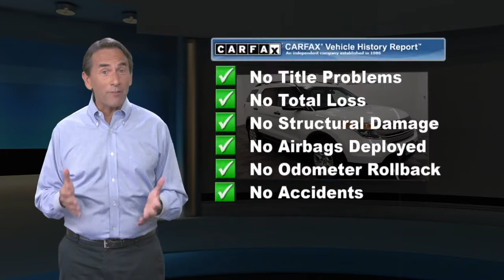Used 2013 Ford Explorer Base, Manahawkin, NJ FDGC76802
Causeway Cars

2013 Ford Explorer Base FWD 6-Speed Automatic with Select-Shift 3.5L 6-Cylinder SMPI DOHC Carsmart Certified, *Clean Vehicle History Report*, *One Owner Vehicle*, *LOW MILES*, Comprehensive 100+ point inspection! 6 Month 6,000 Mile Limited warranty!, Complimentary carfax history report!, Complimentary Oil Changes and loaner cars! Plus available EXTENDED protection available!, "Buy Smart with Carsmart Certified best in class benefits". Low no haggle pricing!.Odometer is 7272 miles below market average!Every vehicle comes with the Causeway Advantage. Complimentary oil changes for the life of the vehicle, loaner cars, and multi point safety inspections. Ask us how you can make money using our Causeway Referral Program. *Synthetic and Diesel vehicles will get a $30 credit towards oil change.

[RLVID:11839:1ecc2327ad1c82d3:19b9268b9f3f30b5:1]